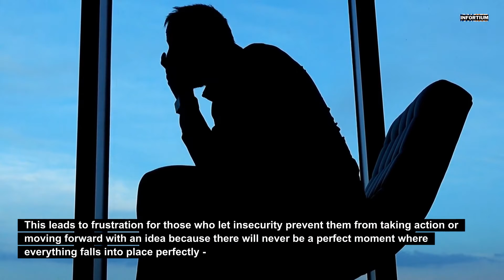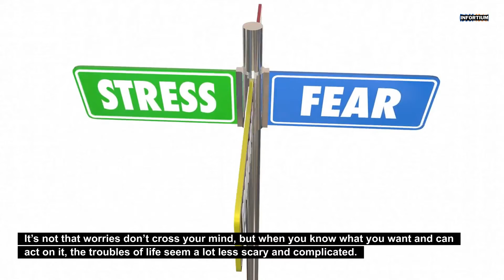Things Confident People Don't Do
Confidence is a personality trait. It’s one of the first things that people notice about you when meeting for the first time, and it can also have a lasting impression on them. Some people are confident in everything that they do. They have an ease about themselves and can naturally give off vibes of being at ease with who they are and what they’re doing. Others may not be so confident, but still manage to carry themselves well. They don’t necessarily feel insecure all the time, but their natural caution and hesitance around new or novel things comes through quite clearly

Use it only as a general guidance.